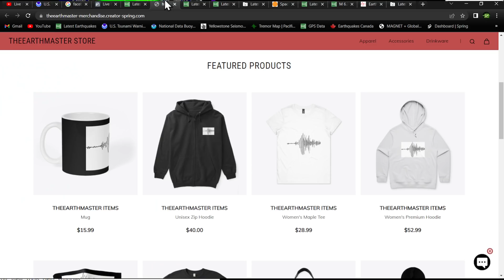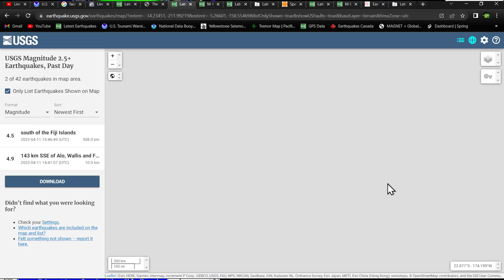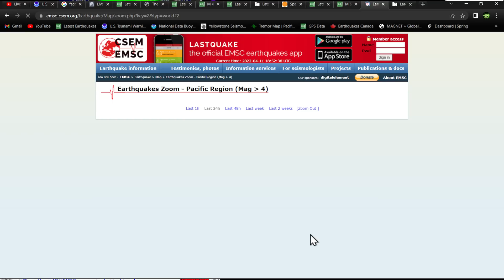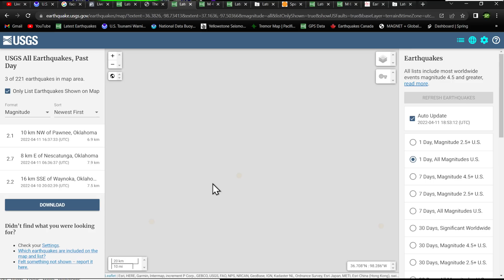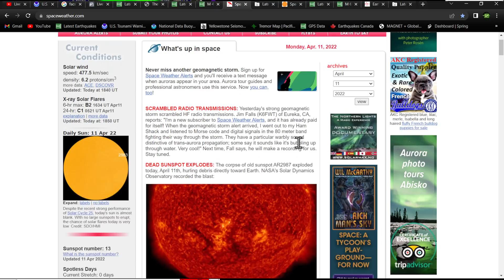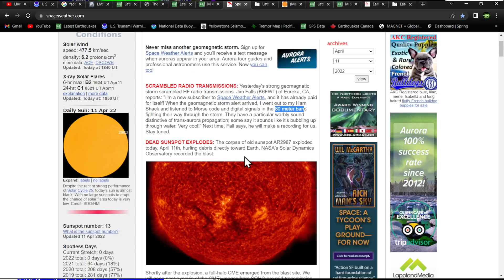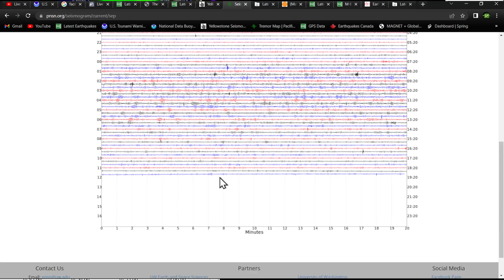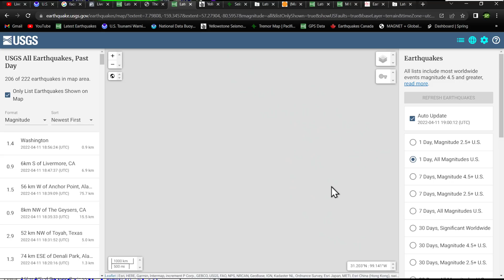Dead Sunspot explodes! full-halo CME produced... Earthquake update for Monday 4/11/2022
Solarham.net